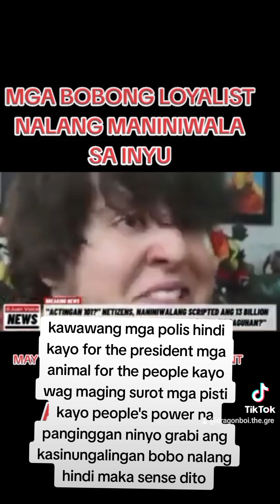MALAKING SHABU NAHULI NI BBM REACTION VIDEO TINGNAN ANG KABABOYAN SA TAONG ITO